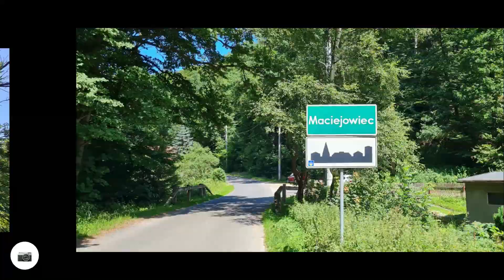2 sierpnia 2021